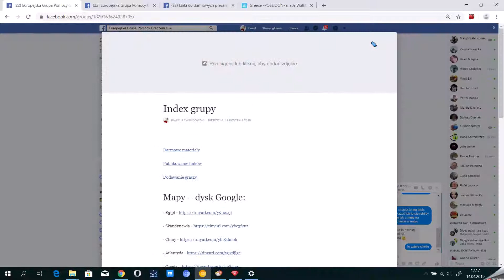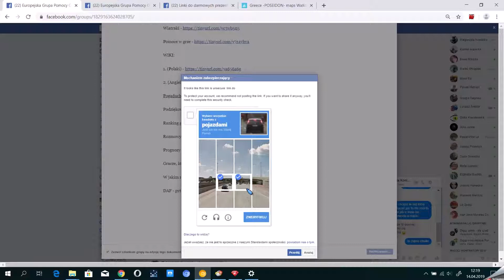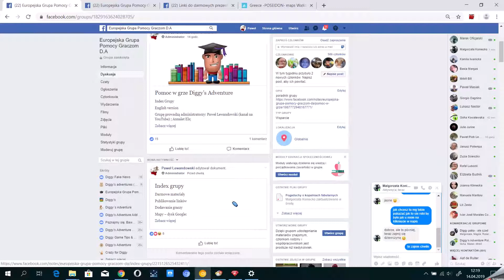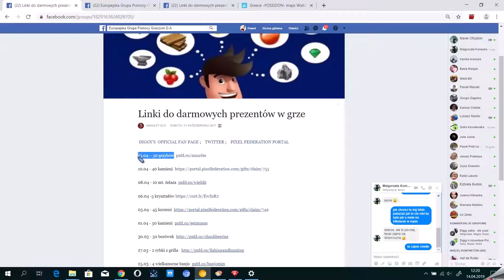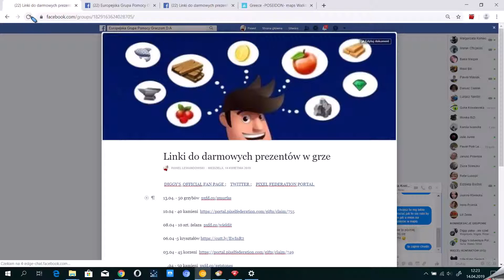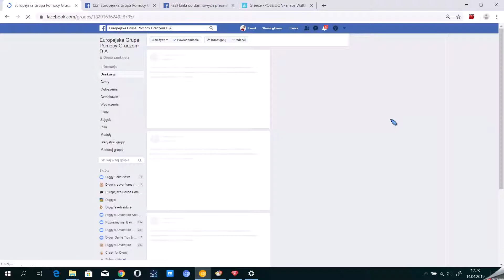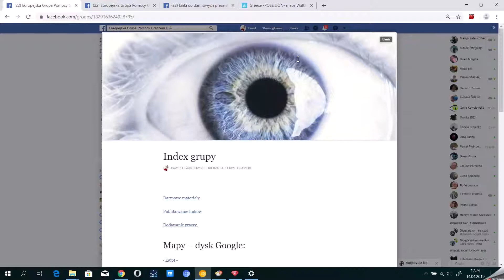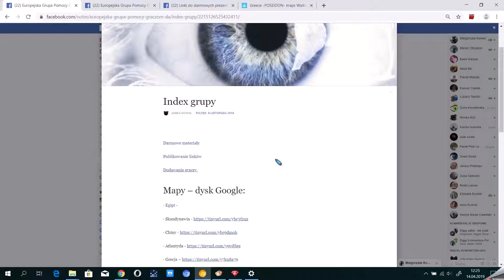edycja dokumentów 1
Zapraszam na naszą stronę internetową wersja beta